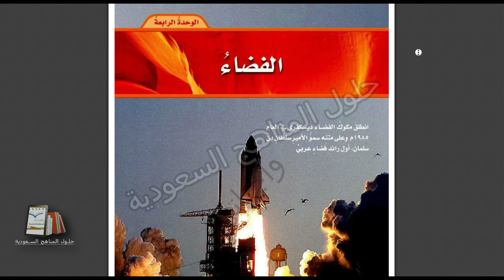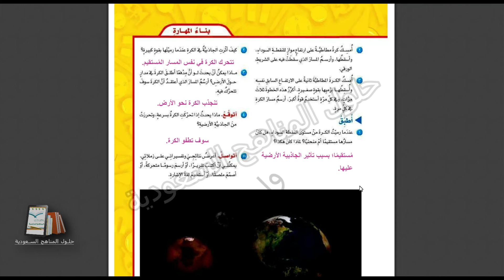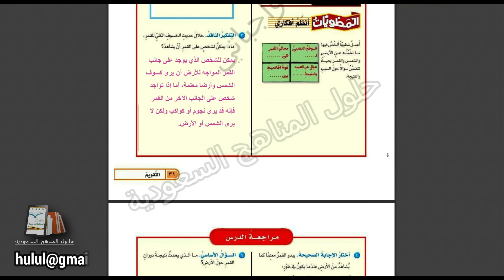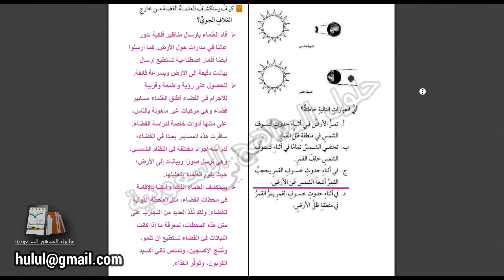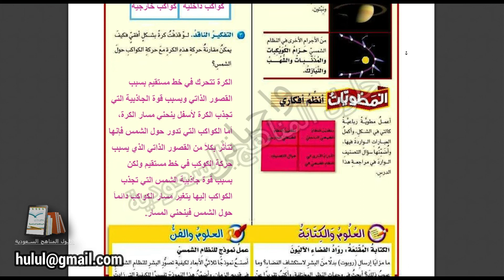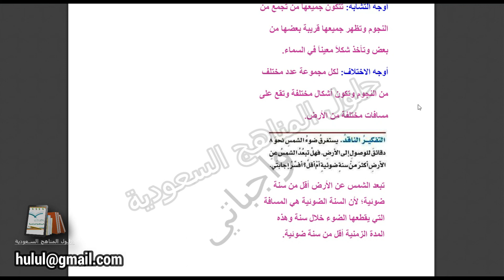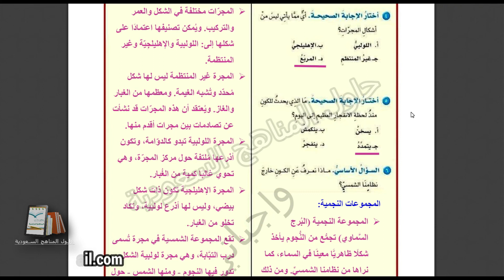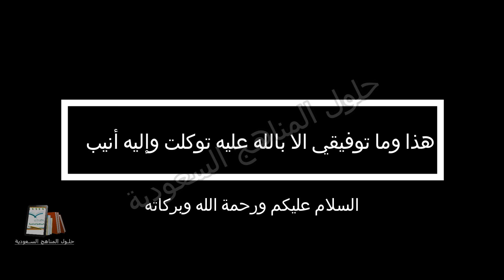حل كتاب العلوم صف سادس ابتدائي الوحدة الرابعة كاملة الفضاء بأرقام الصفحات المنهج الجديد 1443 ف2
قدمنا لكم في هذا الفيديو حل علوم صف سادس ابتدائي الوحدة 4 (الفضاء)

لاتنسوا اللايك والاشتراك بالقناة عشان يوصلكم الجديد اول بأول ولا كيف😉😘❤.